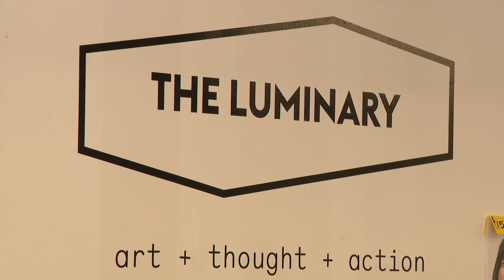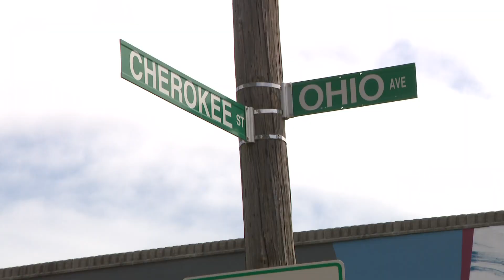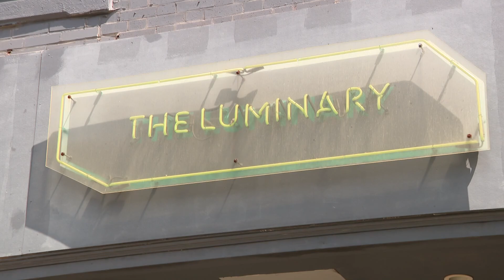Charges refused against woman arrested in Cherokee Street double shooting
St. Louis police arrested a woman in connection with a shooting on Cherokee Street during a Cinco de Mayo that left a man and a woman injured. The St. Louis Circuit Attorney's Office, however, refused charges citing "lack of evidence" and the "victim refuses to assist."